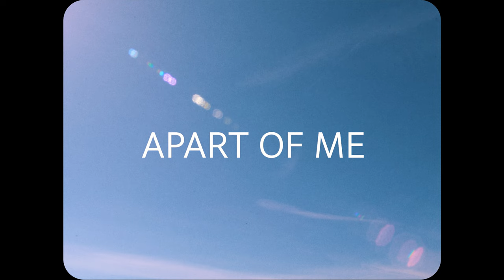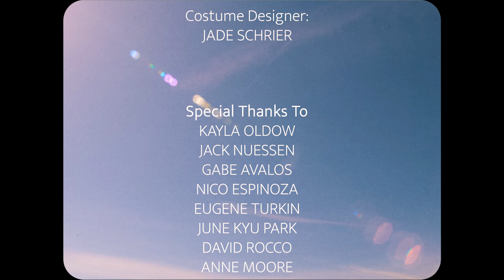APART OF ME | Official Short Film(2022) (4K)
From writer/director Francisco Jimenez, starring Maclean Blanner and Jesse O'Freel. Rosen Productions Presents - APART OF ME

Writer and Director: Francisco Jiménez
Cast: Jesse O’Freel and Maclean Blanner
Produced by Jacob Lenharth  and Zack Coleman
Director of photography: Jacob Wooten
Film Editor: Zane Graham
Score: Francisco Jiménez, Brandon Kienzle, and Ghost in the loop

Production Dept.
Executive producers: Francisco Jiménez, Jacob Lenharth, and Zack Coleman
Line Producer: Tristyn Smith
1st AD: Jade Burgie * Ryan Budd
Script supervisor: Vincent Italiano * Zane Graham
DIT: Zane Graham
Production Assistants: Chris Buettner and Logan Gahr

Camera Dept.
1st AC: Ricky Fishbeck * Jacob Hellickson
2nd AC: Tommy Nolte * Antonio Ryan
Camera Operator: Jacob Wooten
Camera Utility: Nick “The Haze” Gallager
16mm Footage By: Francisco Jiménez and Ryan Budd

G&E Dept.
Gaffer: Rowan Zito * Tristyn Smith
Key Grip: Rowan Zito
Grip: Jack Neussen and Ross Ramirez
On-Set VFX Supervisor: Jacob Harshaw

Sound Dept.
On-Set Sound Producer: Jimmy Wacker and Henry Cahoone
Boom Operator: Nick Santangelo
Post Production Sound Editors: Francisco Jiménez  and Zane Graham

Art Dept.
Production Designer: Nicole Durbin
Make up Artist: Jade Schrier
Costume designer: Jade Schrier